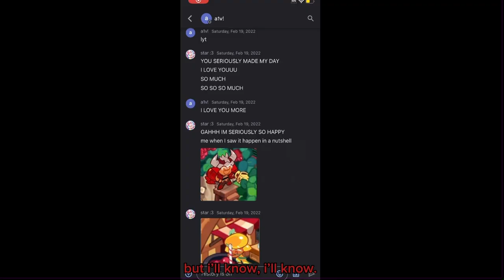the christmas kids. // VENT // read desc.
please don’t get inspo off of is it is my vent